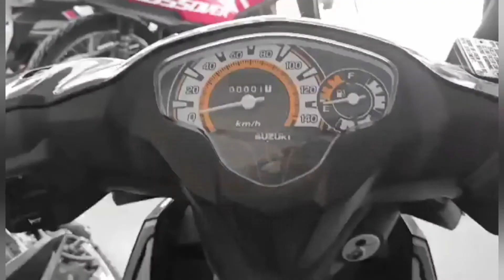SUZUKI|SKYDRIVE SPORTY Fi 115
or cont, us 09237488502 or may also visit our satellite branch at Sitio
Maag, Brgy. Peñaplata Samal Dist.